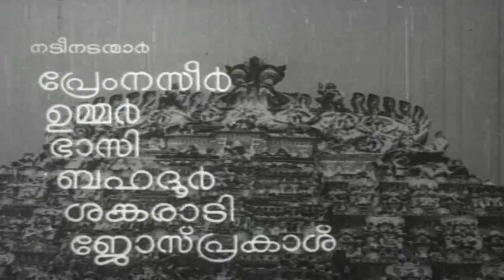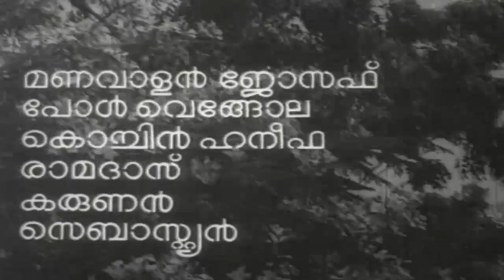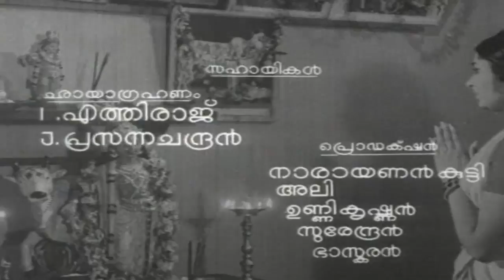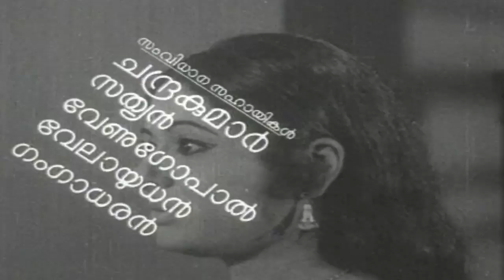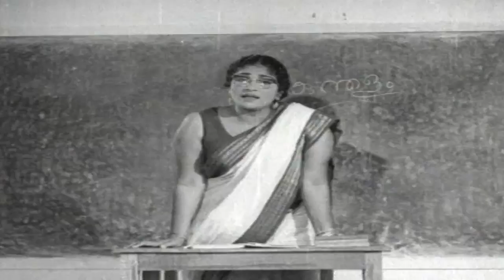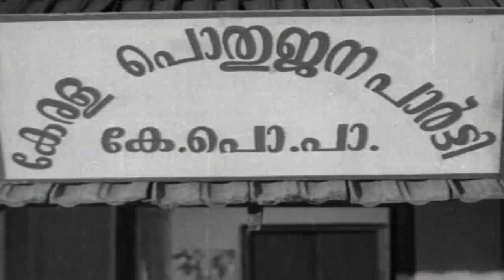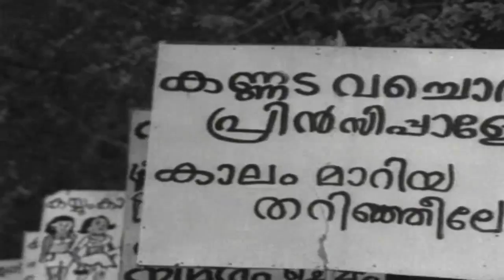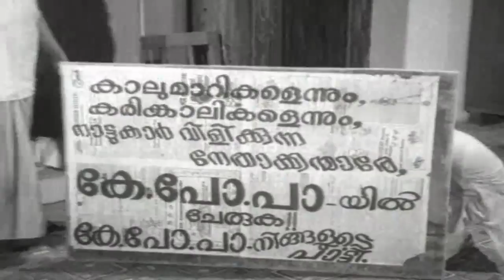College Girl | Malayalam black And White Movie | Prem Nazir & Vidhubala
College Girl is a 1974 Indian Malayalam film, directed by Hariharan and produced by Dr Balakrishnan. The film stars Prem Nazir, Vidhubala.